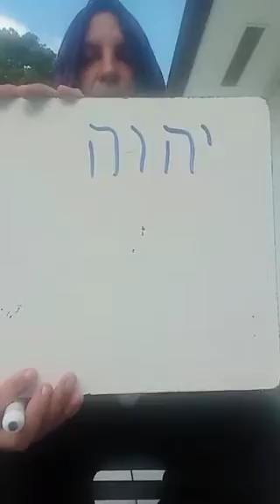CLASE RELAMPAGO DE QABALAH KADOSH POR MOREH NANDA SUTA